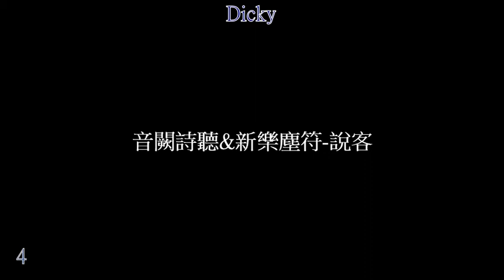音闕詩聽&新樂塵符 說客